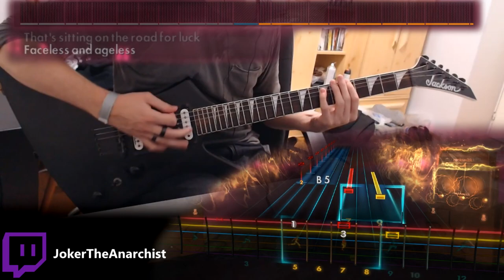King Gizzard & the Lizard Wizard - Superbug 99% (Rocksmith 2014 CDLC) Guitar Cover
I'll write your name in a pinned comment!
King Gizzard & the Lizard Wizard - Superbug
Infest the Rats' Nest (2019)
Lead 99%
Rocksmith 2014 Custom DLC
thrash metal, stoner rock

Gear:
Jackson JS32T Kelly
Tortex T III 1.0mm, Ernie Ball Prodigy 1.5mm Picks
Rocksmith Real Tone Cable